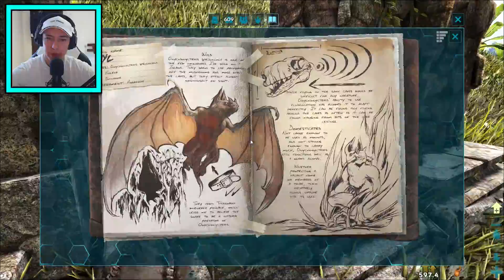PRIPITOMILI SMO OGROMNOG DINOA!! *pronasli redak kramp* Ark Survival Evolved w/MarkoKC